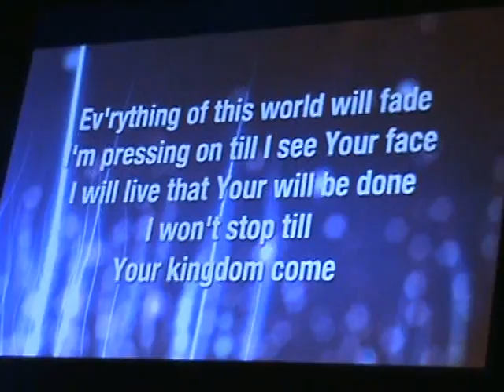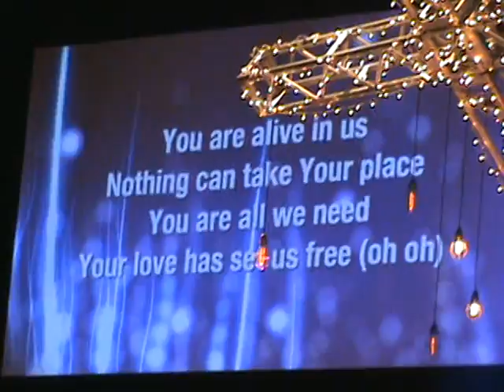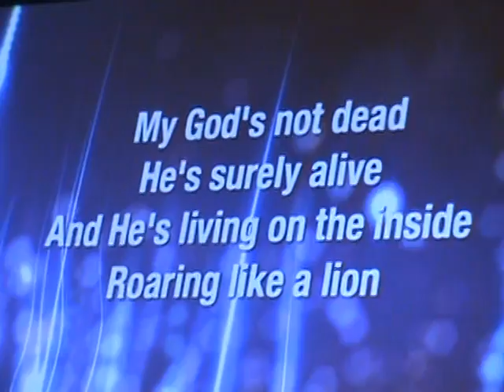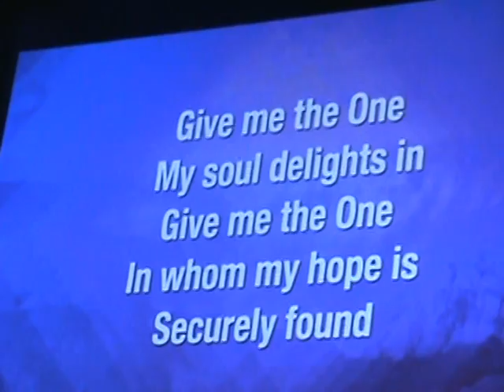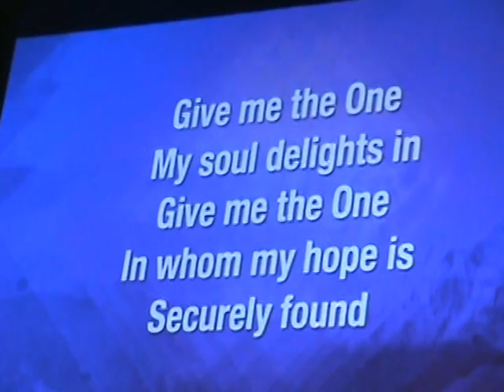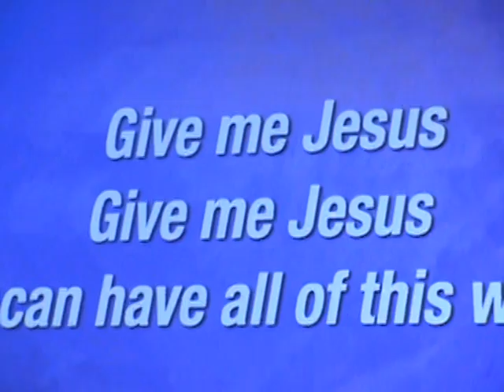20141210205055-Church In The Son-Night Of Worship 12-10-14